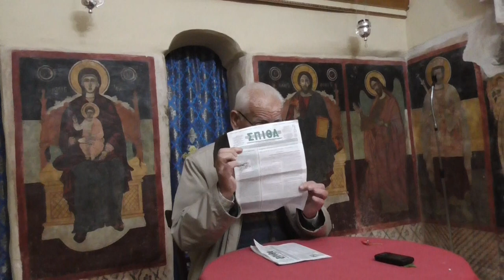ΚΩΣΤΑΣ ΑΔΑΜ 19-12-2018:Η Γέννηση του Χριστού κατά τον ΄Αγιο Αυγουστίνο